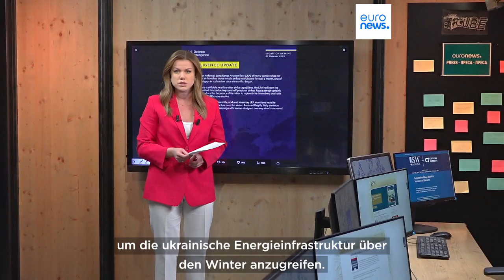Nachrichten des Tages | 4. November - Morgenausgabe